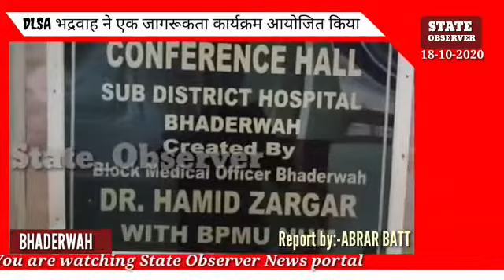DLSA Organised awareness Programme against female foeticide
DLSA Organised  awareness  Programme  against female foeticide  in Bhaderwah Hospital

BHADERWAH , OCT 18 District Legal Services Authority  Bhaderwah organised an awareness Programme cum event on female foeticide and infanticide under project access to justice in the premises of Sub District Hospital Bhaderwah here today . On the occasion Block Medical Officer Dr Abdul Hamid Zargar was chief guest whereas Dr Versha Sharma Medical Officer  , Dr Versha Kotwal Gynoclogist, Dr Muneeez , Dr Sandeep Sharma was special guest and Advocate Mohd Majid Malik was resourceperson on the occasion . Speaking on the occasion resource person Advocate Mohd Majid Malik  said abortion of female foetus is called female foeticide and this is a major social problem in India and has cultural connections with the dowry system that is ingrained in the Indian culture, despite the fact that it has been prohibited by law since 1961 .  He informed that  Preconception and Prenatal Diagnostic Techniques (PCPNDT) Act was passed in 1994, making sex-selective abortion illegal. It was then amended in 2003 holding medical professionals legally responsible.  Advocate Mohd Majid Malik said Sections 312-316 of the Indian Penal Code (IPC) deal with miscarriage and death of an unborn child and depending on the severity and intention with which the crime is committed, the penalties range from seven years of imprisonment and fine to life imprisonment.Section 312 of the Indian Penal Code 1860 read with the Medical termination of Pregnancy Act, 1971 where all the restrictions imposed therein, including the time limit of 20 weeks, other than the ones to ensure good medical conditions, infringe the right to abortion and the right to health, which emanate from right to life as guaranteed under Article 21 of the Constitution. Right to abortion is a species of right to privacy, which is again proclaimed a continuance of the right to life under Art 21 of the Constitution, he added .  He also informed the  main purpose of enacting the PC& PNDT (prohibition of Sex Selection) Act, 1994 has been to ban the use of sex selection techniques before or after conception,  Prevent the misuse of pre-natal diagnostic techniques for sex selective abortions and regulate such techniques Stringent punishments have been prescribed under the Act for using pre-conception and pre-natal diagnostic techniques to illegally determine the sex of the foetus. Rishi Pandita , Nasir Khateeb , Davinder Kotwal ,Aquib Rangraz , Balwinder , Farooq Sheikh and other were also present on the occasion . Meanwhile DLSA also organises legal awareness programmes under project ' access to justice ' on the topic rights of women in property and domestic violence against women in which participants were aware about their rights by resource person Advocate Mohd Majid Malik who briefly explain succession act and legal services act 1987